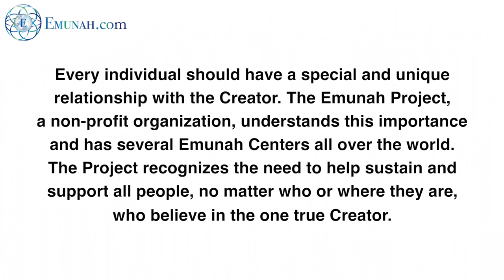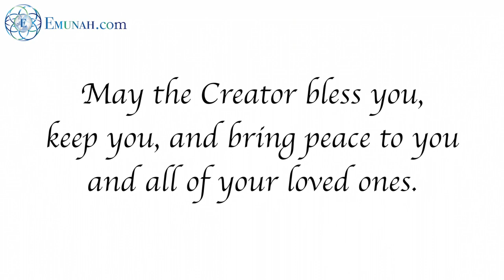The Emunah Project's Charity in Africa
Join to make a difference in the world.

Rav Dror welcomes and teaches all people regardless of their culture or background.